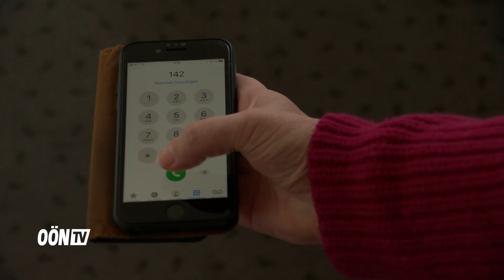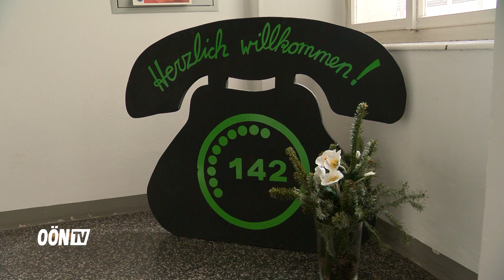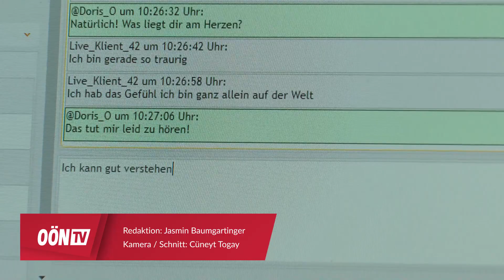Einsamkeit und Kummer: TelefonSeelsorge OÖ hilft zu Weihnachten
Gerade zu Weihnachten fühlen sich viele Menschen einsam, gestresst und überfordert. Bei der TelefonSeelsorge OÖ herrscht dann besonders viel Betrieb. Seit mehr als 50 Jahren können Anrufer dort mit Mitarbeitern rund um die Uhr über ihre Sorgen und Nöte sprechen. Heuer werden auch wieder zwei prominente Unterstützer den Hörer abnehmen.